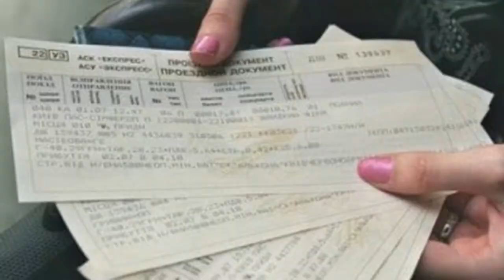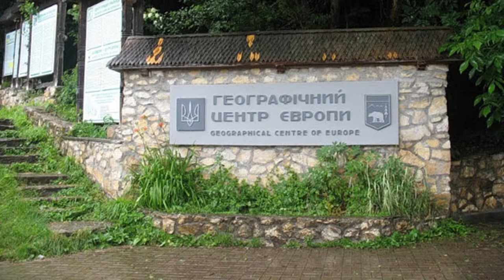Україна - Батьківщина. Украина - Родина.